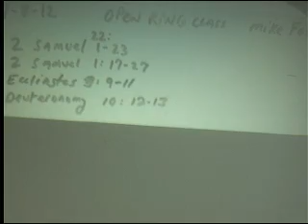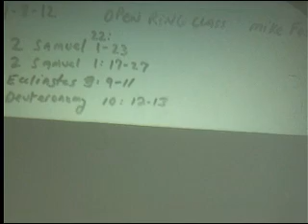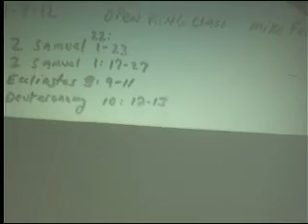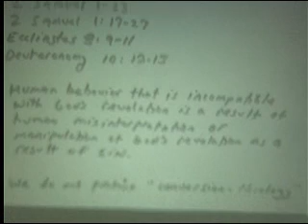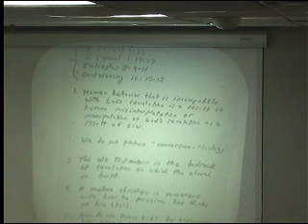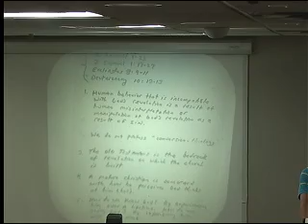Open Ring Class 7-8-2012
Dan Foster, MD, leads the Open Ring Class at First Presbyterian Church in Dallas in a Sunday morning lesson. Dan Foster has been teaching the class for over 15 years.